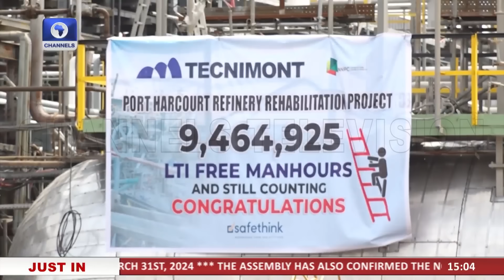Port Harcourt Refinery Recommences Operation